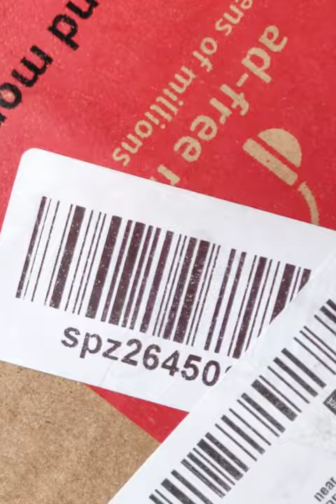Best Matte Nail Polish Top Coat